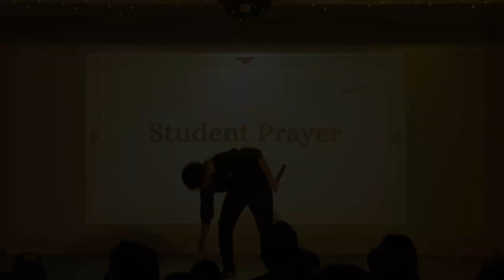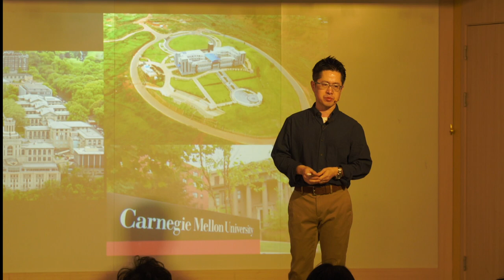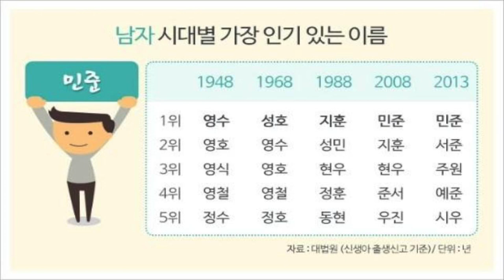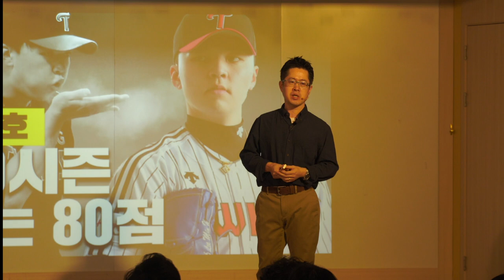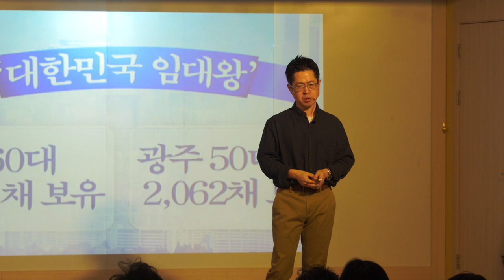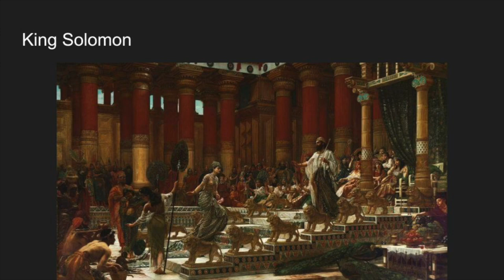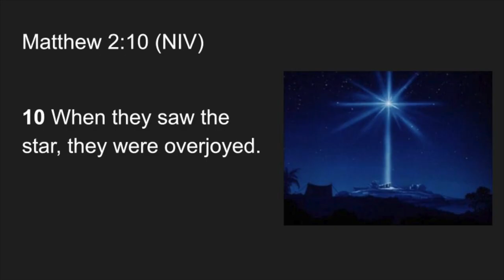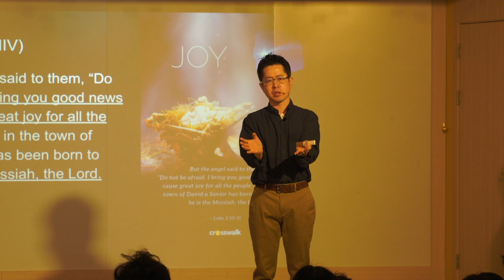[CHAPEL- December 16, 2022] JUNIPER CHRISTIAN SCHOOL: The Star of Bethlehem 베들레헴의 슈퍼 스타 (이민호 교장)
2022년 12일 16일 (금) 채플 시간에는 이민호 교장 (Dr. Anthony Lee)께서 'The Star of Bethlehem' (마태복음 2:10) 주제로 하나님 말씀을 전해 주셨습니다.

마태복음 2:10
그들이 별을 보고 매우 크게 기뻐하고 기뻐하더라

예수 그리스도의 탄생은 하나님의 계획이며, 인간의 세상의 관점으로 생각한 부와 명예 그리고 충만한 지식을 갖춘 가정에서 태어난 왕이 아닌, 겸손과 온유와 무조건적인 사랑과 은혜가 가득한 '낮은자'의 모습으로 태어난 왕의 모습이었습니다. '뒤집어진 관점' (Upside Down) 하나님의 관점에서 예수 그리스도는 이땅에 '구세주'로 오셨습니다. 우리가 오늘도 추구하는 '스타'는 2000년전 예수 그리스도께서 태어나신 '스타'가 아닌 거룩과 겸손의 그 자체였습니다. 예수 그리스도의 탄생을 축하며, 감사하며, 하나님께서 2022년도 주니퍼크리스천스쿨과 학생, 교직원, 부모님 그리고 각 가정을 축복해 주셔서 감사 드립니다.

/// DESCRIPTIONS ///
Dr. Anthony Lee, Principal of Juniper Christian School, shared the Word of God, 'The Star of Bethlehem' (Matthew 2:10) with our students and teachers on December 16, 2022.

Matthew 2:10
10 When they saw the star, they were overjoyed.

The birth of Jesus Christ was God's plan, and He was born as a 'Humble Person ' full of humility, meekness, unconditional love and grace, not as a King born in a family with wealth, honor and full knowledge from the perspective of the human world. It was the image of a King. 'Upside Down' from God's perspectives, Jesus Christ came to this earth as the 'Savior.' The 'Star' we seek today is not the 'Star' that Jesus Christ was born 2000 years ago, but the holiness and humility itself.

We indeed celebrate our Jesus Christ' birth and thank God for blessing Juniper Christian School, students, faculty, parents, and each family in year 2022.

/// NEVIGATIONS ///
0:00 Intro
0:16 Student Prayer (Jason Park)
0:40 Appreciation Time & Word of Encouragement for Class of 2023
6:48 Sermon by Dr. Anthony Lee
31:20 Ending Message

Juniper Christian School
MB01RQIHEDYWQXX